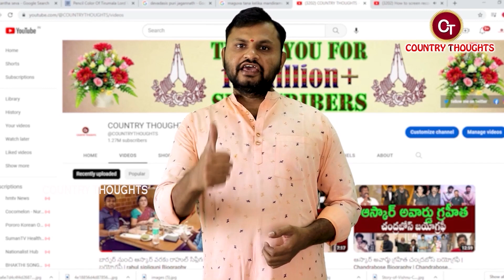తరుణ్ భాస్కర్ బయోగ్రఫీ | Tharun Bhascker Biography | Tharun Bhascker Realstory